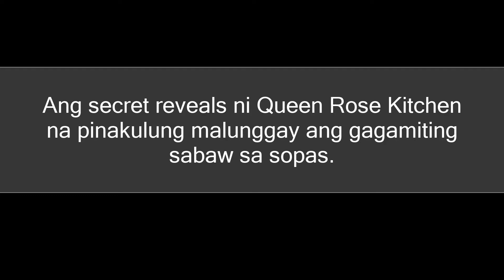How to Cook a Healthier Sopas with Malunggay (Malung-Sopas)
Challenge ka rin ba sa pagpapakain ng masustansyang pagkain at gulay sa mga anak o apo mo? Hirap ka din bang iconvince sila na kumain ng gulay, example Malunggay?

I-share ko lang ang aking sikreto sa pagluluto ng Sopas na mas masustansya, ang 'Malung-Sopas'.

Ingredients:

Macaroni Pasta
Mantika panggisa or margarine
Bawang
Sibuyas
Giniling
Carrots
Repolyo
Asin
Paminta
Patis
Knorr Cubes

Ingredients Para sa Masustansyang Sabaw:
Malunggay (yung color green)
Tubig

- pintasin ang dahon ng malunggay. Ilagay ang dahon sa kumukulong tubig. Hayaan kumulo ng mga 5-7 minute. Salain ang pinakulong malunggay. Iset aside ang tubig. Ito ang ipangsa-sabaw nyo sa Sopas.

Ang pagluluto para sa ating mga mahal sa buhay ay isa best way to show how we really love and care for our love ones, so when cooking, cook with full of love and passion :)

God bless you all! Thank you.